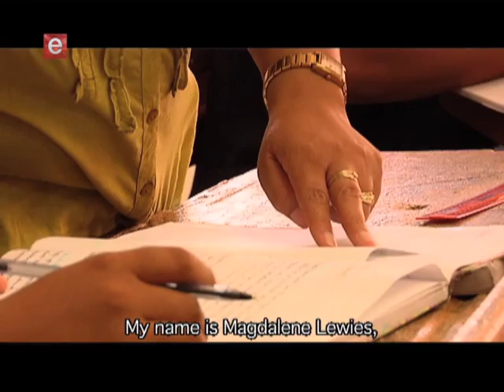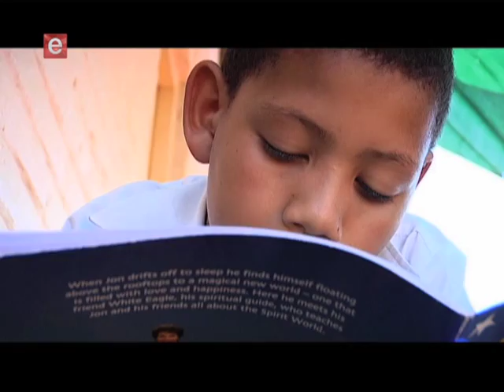South African Heroes - Magdalene Lewies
For More Information On This Show And Other etv Programming"